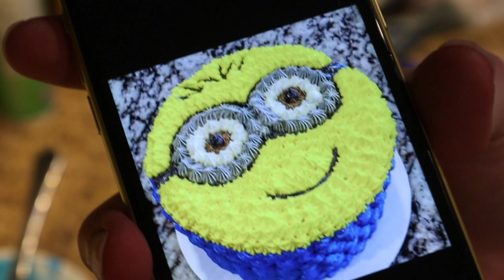Minion Cake Baking Stream 12/12/2022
Who doesn't love minions and baking?